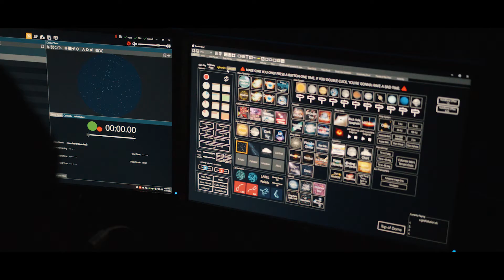Science Museum Oklahoma's Planetarium Campaign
Help Science Museum Oklahoma take One Giant Leap and bring Oklahoma one of the premier planetariums in the world.